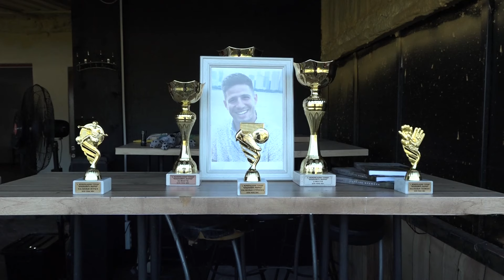Fudbalski turnir "Marko Bošković" održan treći put